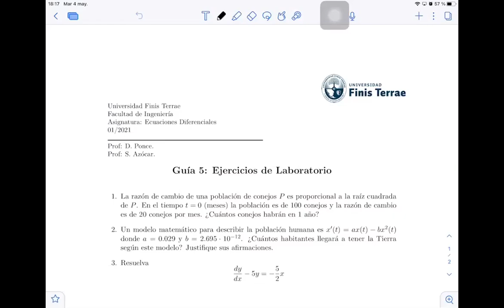Clase 6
Guía de ejercicios 5